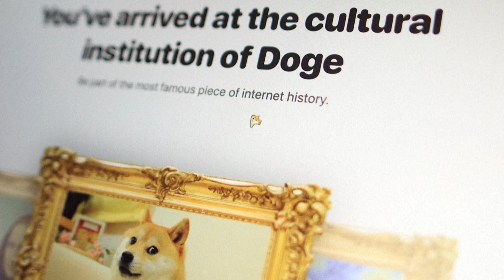Muere Kabosu, la perrita japonesa de los memes virales | AFP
Kabosu, la perrita japonesa de raza shiba inu, famosa por ser la protagonista de varios memes virales y que inspiró el logo de la criptomoneda Dogecoin, murió el viernes en Japón, anunció su dueña.